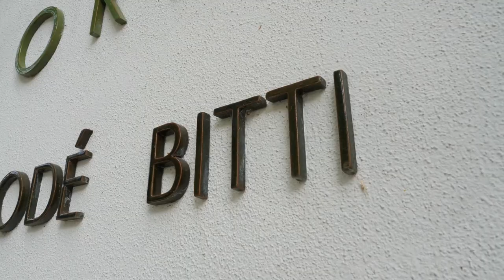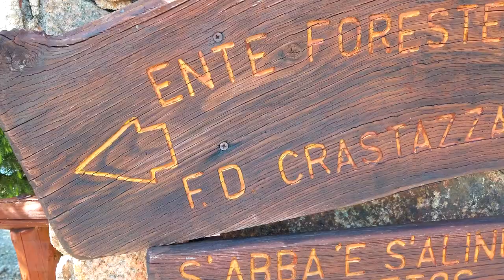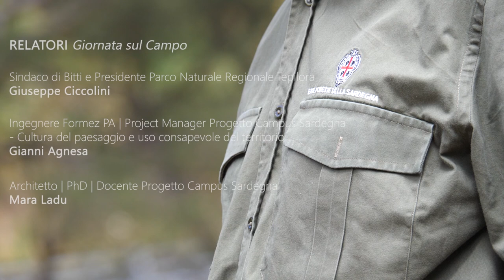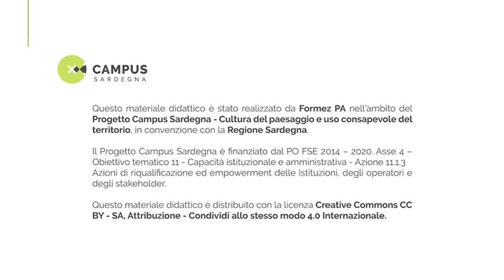Campus Sardegna: Bitti e Parco Naturale Regionale di Tepilora